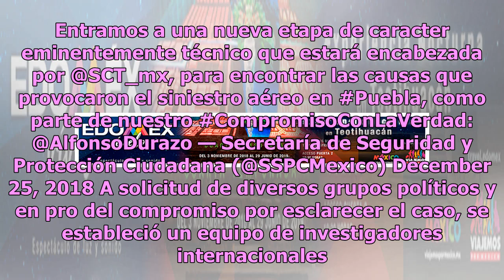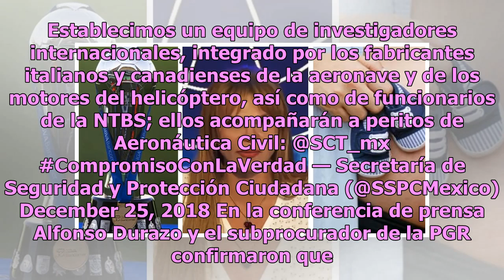Investigadores internacionales aceptan participar en el caso de los Moreno Valle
El Secretario de Seguridad Pública, Alfonso Durazo realizó una conferencia de prensa de forma conjunta con el Subsecretario de la Secretaría de Comunicaciones y Transportes, el Director General de Aeronáutica Civil y el Subprocurador de la Procuraduría General de la República para informar sobre los...